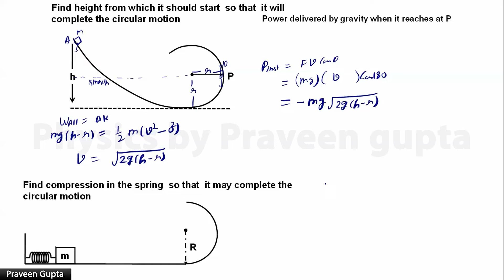circular motion 17 example on work energy power part of cm